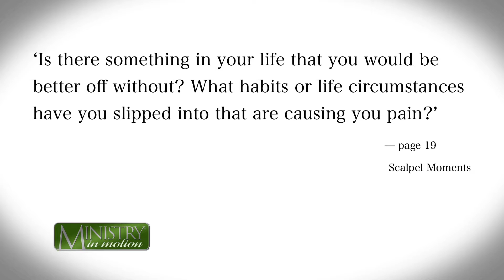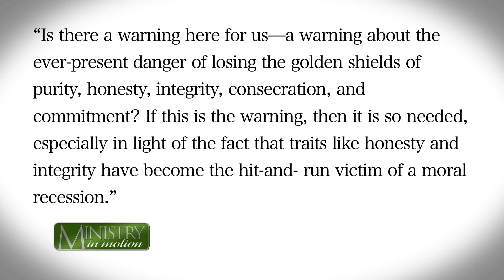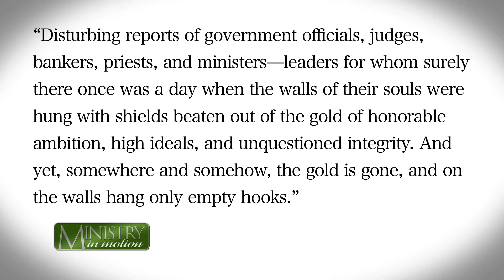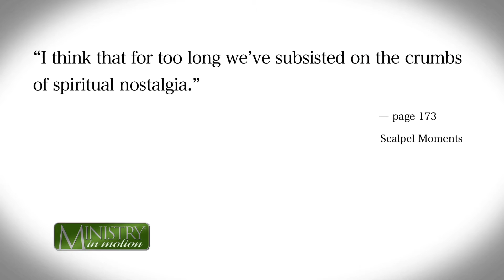Scalpel Moments - Benjamin Reaves